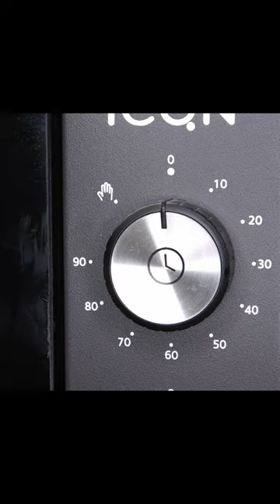Knife Hardening [Heat Treating]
Build a knife yourself, was on my to-do list for a long time. Now it was finally time, the last "push" was that again "7 vs. Wild" in Youtube Germany comes. The format has already captivated me last year, so I decided to make a survival knife with Stonewash. For this project I had to cut knife steel, work with the belt grinder, drill, saw, file, harden with the hardening furnace, work on the lathe, sharpen the edge and much more.

This video is not only to quickly show someone how something works, but also to relax and get away from it all! Relax while watching the video and enjoy what you see and hear. I recommend you put on headphones and listen carefully at certain points (I've highlighted them), as there are often very strange sounds there. Enjoy!

With the angle grinder, I roughly cut out the shape from a knife steel (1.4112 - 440 B/stainless). With the belt grinder I then ground it exactly to the desired contour. After drilling the holes for the pins, I used a file to file the thumb ramp onto the back of the knife. Using a belt sander, I ground the cutting edges to the blade, but first left 0.5mm so that the blade would not curl during hardening. After hardening in the hardening oven at 1040°C, I tempered the blade three times at 200°C and 60 minutes in the oven. The blade now has a hardness of 58 HRC. I glued black G10 liners to the walnut handle, cut out the outline on the bandsaw, and gave the handle its final shape with the file. Now all I had to do was taper the edge, turn the brass pins on the lathe, and glue the two handle halves to the blade. After filing down the pins and fitting them into the handle, I sharpened the edge with an MDF washer and polishing compound. Finally, I treated the walnut handle with linseed oil varnish.

I used the following tools: Pencil, angle grinder, spray adhesive, clear coat, pliers, belt sander, center punch, hammer, putty knife, cordless screwdriver, drill, countersink, files, key files, calipers, marking pen, grinder, Allen wrench, screw clamps, sandpaper, curing oven, oil, forging tongs, oven, barbecue thermometer, immersion heater, HRC files, band saw, 2 component glue, sandpaper file, iron (III) chloride, KG pipes, marble chippings, lathe, cotton swabs, isopropanol, polishing stand, MDF disc, polishing paste, laser, linseed oil varnish

Do you want to become a channel member? Then you can do it here:

You like what you saw and you want to help the channel to develop?